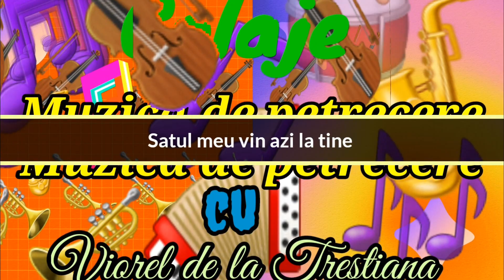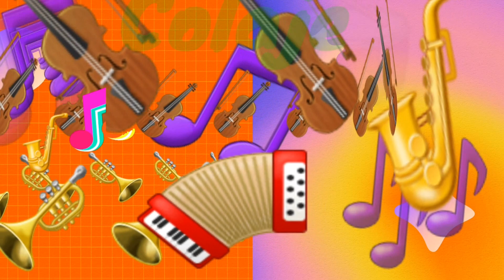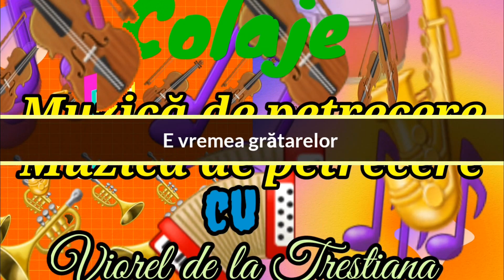Colaj muzica de petrecere Vol 1 - Viorel de la Trestiana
Bine ati venit pe canalul de youtube al lui Viorel de la Trestiana ,
Colaj muzica de petrecere este muzica creata de Viorel de la Trestiana , aici veti gasi inregistrari cu muzica de petrecere , populara , usoara si internationala
Daca apreciati artistul acestui videoclip nu uitati sa dati un like sau un subscriebe . Mentionez faptu ca melodia (In livada de la tara ) este interpretata in duet cu fiul meu de 14 ani !!!
Nu copiati sau repostati materialul de mai sus vor fi sterse fara nici o exceptie va multumesc frumos de intelegere
Muzică &Text Viorel Ciorăscu ✅

1.)  Asta-i sârba ca-n Moldova ✅
2.) Dragu-mii să merg la coasă ➡️ (prelucrată)
3.) Satul meu vin azi la tine ✅❤💛💙
4.) Indiana - ( Instrumentala )✅
5.) Astăzi este ziua mea ✅
6.) Vecinele mă vorbesc ✅
7.) Dragostea bunicilor ✅
8.) Inima mea femeie ❤✅
9.) E vremea grătarelor ✅
10.) Hai mândro să te iubesc ✅
11.) In livada de la țară ( duet Viorel & Eduard Ciorăscu)✅
12.) Unde ești fericire ✅